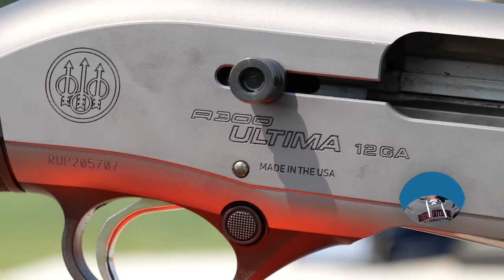Beretta A300 Ultima VS Winchester SX4 | Shotgun Showdown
Winchester SX4 VS Beretta A300 Ultima | Shotgun Showdown: 𝙏𝙁𝙇 𝙍𝘼𝙉𝙂𝙀 𝘿𝘼𝙔 𝙀𝙑𝙀𝙉𝙏𝙎 (𝙅𝙪𝙡𝙮 12𝙩𝙝/13𝙩𝙝)

💥𝙉𝙀𝙒 𝘾𝙃𝘼𝙉𝙉𝙀𝙇 𝙁𝙊𝙍 𝙏𝙍𝙄𝘾𝙆 𝙎𝙃𝙊𝙏𝙎!

🎯 𝙎𝙏𝘼𝙔 𝙏𝘼𝙍𝙂𝙀𝙏 𝙁𝙊𝘾𝙐𝙎𝙀𝘿 𝙄𝙉 𝙇𝙄𝙁𝙀 𝙒𝙄𝙏𝙃 𝙏𝙃𝙀 𝙏𝙁𝙇 𝙋𝙊𝘿𝘾𝘼𝙎𝙏

💪Energy/Nutrition ⌲ Code “TARGETFOCUSED” for 20%
Discount

Steve's Favorites on Amazon

🪛Wheeler Engineering Gunsmithing Screwdriver Set for Gunsmithing and Maintenance ⌲

🎯𝙎𝙏𝙀𝙑𝙀'𝙎 𝙎𝙏𝙊𝙍𝙔
From Terrible at Shooting 😔 To Making a Living Shooting 🤯 How it all changed!

💥𝘽𝙊𝙊𝙆 𝘼 𝙇𝙄𝙑𝙀 𝙏𝙍𝙄𝘾𝙆 𝙎𝙃𝙊𝙊𝙏𝙄𝙉𝙂 𝙎𝙃𝙊𝙒
𝘔𝘈𝘒𝘌 𝘠𝘖𝘜𝘙 𝘌𝘝𝘌𝘕𝘛 𝘜𝘕𝘍𝘖𝘙𝘎𝘌𝘛𝘛𝘈𝘉𝘓𝘌

TFL videos, plus a lot more, are posted on the TFL Community. This community is where we engage, ask and answer questions, chat with members, and share our passion for shotguns, bird hunting, and clay shooting.

Keep Living Target Focused (Hebrews 12:1-3)

Steve Gould

0:00 Intro
1:47 Specs
3:22 Trigger
5:43 Ergonomics
9:05 Variations
9:40 Build Quality
10:48 Recoil and Reliability
14:27 Breakdown
19:02 Speed Shooting
20:11 Summary

Whether our targets in the field or our targets in life, we will only hit what we are focused on so live the targetfocusedlife

Stay Target Focused,

Steve